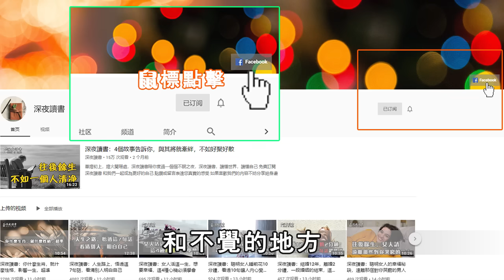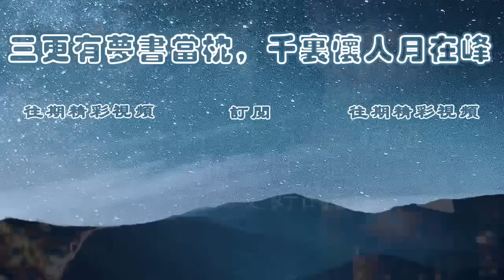有一種修養，叫勿以身貴而賤人！這是我們一生的必修課【深夜讀書】